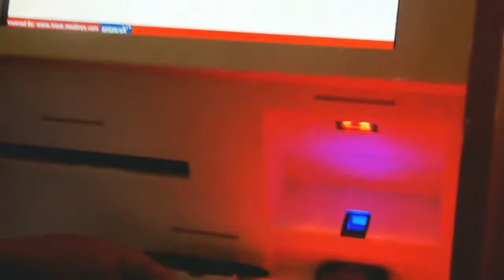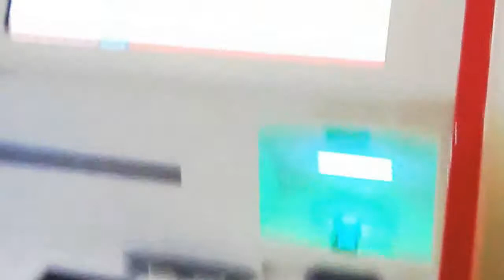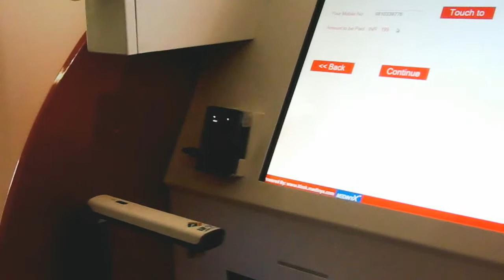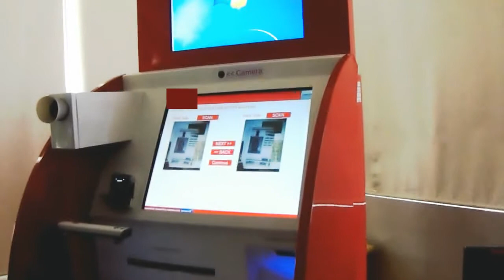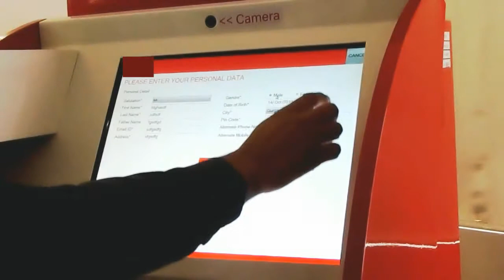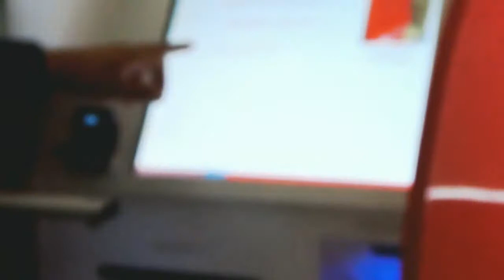MedinyX Kiosk - Step by Step process for Telecom Industry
The automated kiosk for the telecom industry is a great technological tool that will benefit both customers and telecom companies alike. It is a smart way to optimize operational costs while giving consumers more points of access in order to fulfill their needs to acquire SIM card, change SIM card, buy top up services and data packages, and pay bills. Besides the regular functions of a telecom kiosk, there’s the possibility of offering additional services such as ATM and pay phone features.

Telecom companies can become more agile with the use of the automated kiosk for the telecom industry, since it allows for optimization of staffing, increase of brand presence, boosting of distribution channels, all at a fraction of the cost of store operations. Adopting the automated kiosk for the telecom industry will revolutionize the telco business bringing rise in sales and enhancement in brand perception.